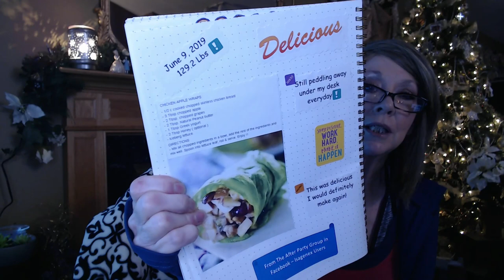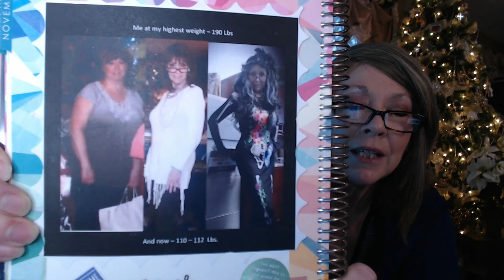My 1st Wellness Wednesday 1/13/21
Hi everyone,

I want to thank the organizers of these wonderful collabs,
It's giving me the motivation to put my fitness goals first again